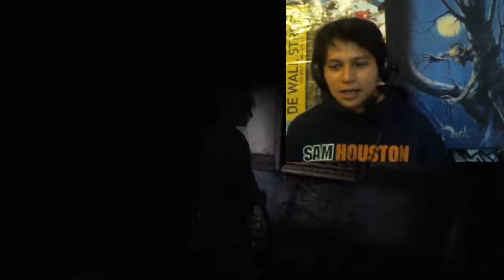SILENT HILL 2 - Parte 4 (Vs. Pyramid Head)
Que onda banda, el dia de hoy continuamos la campaña de Silent Hill 2, asi que espero que me puedan acompañar en ella, y si les gusta no duden en suscribirse.